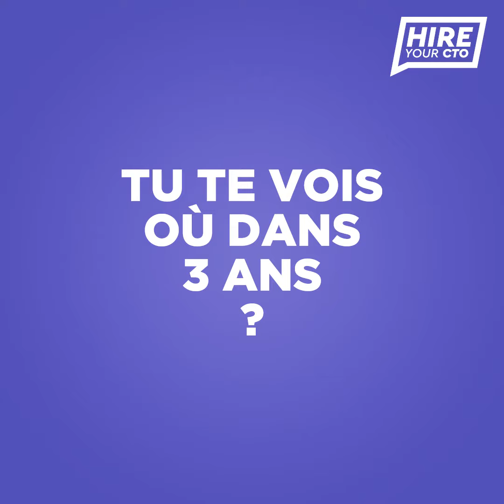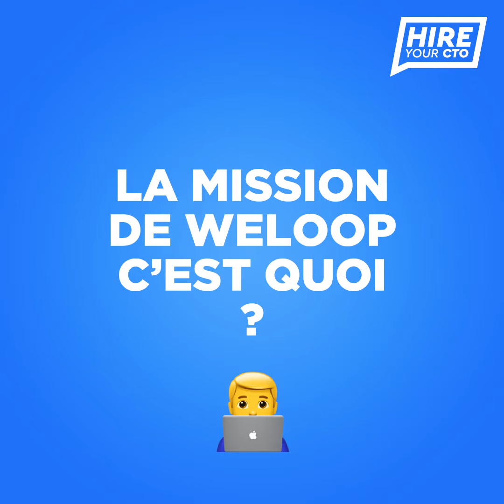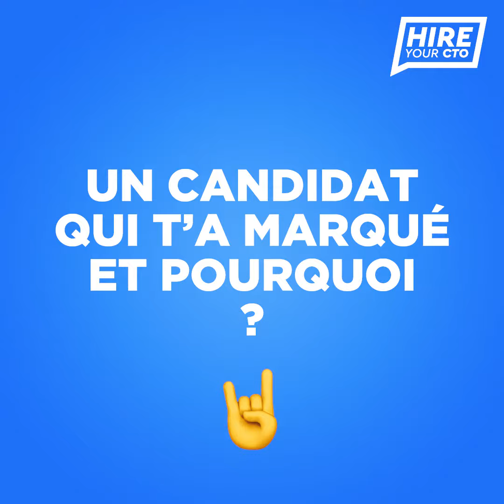Hire Your CTO - Épisode 5 - Paseuth de Weloop 🌞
On a fait passer un entretien d'embauche à des développeurs pour savoir si vous aimeriez travailler avec eux !
🕵️‍♂️ Découvrez HireYourCTO.

Aujourd’hui on parle avec Paseuth, CTO et Co-founder de WeLoop sur un magnifique rooftop parisien. 🌞
Ils recrutent actuellement un Data Engineer.

ON DISCUTE ? 🎉

Nous aidons les développeurs à trouver des entreprises où ils seront heureux de travailler. 🙌